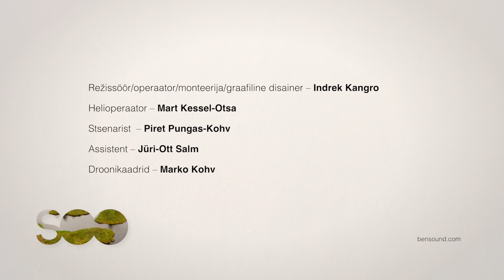3. Turvas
Õppefilmide seeriasse  „Ah soo!“ kuulub üheksa filmi:
1) Mis on soo ja kuidas ta tekib? (5.59 min)
2) Käime läbi sootüübid (14.01 min)
3) Turvas (8.17 min)
4) Soode taastamine ja taastumine (5.22 min)
5) Vesi ja veekogud soos (7.12 min)
6) Sooarheoloogia (8.39 min)
7) Soohirmud soolugudes (5.23 min)
8) Inimeste jäljed soos (9.18 min)
9) Kuidas hoida ja kaitsta soid? (3.58 min)